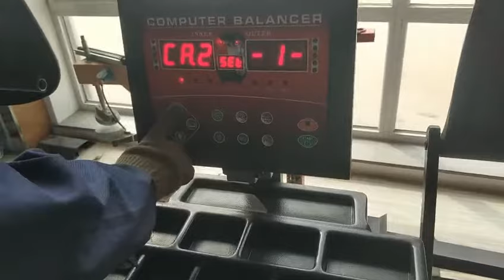CB800 balancer gauge calibration